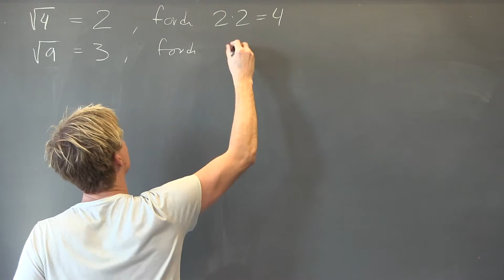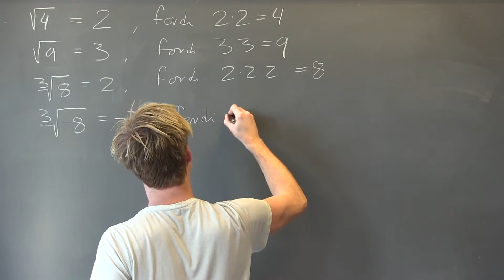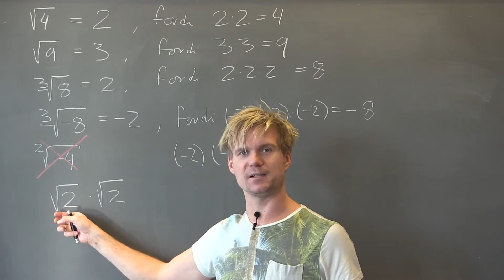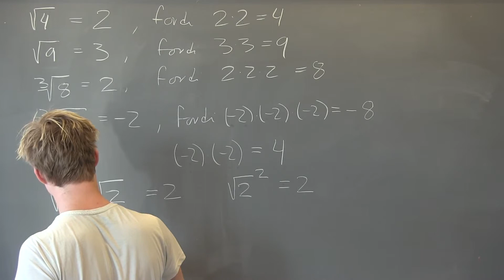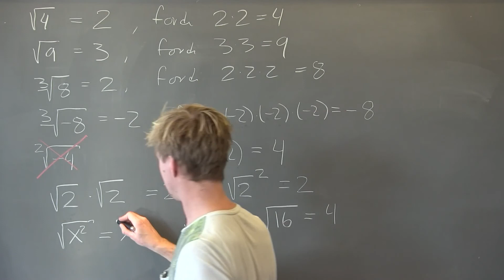Rødder 1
Definition af rødder